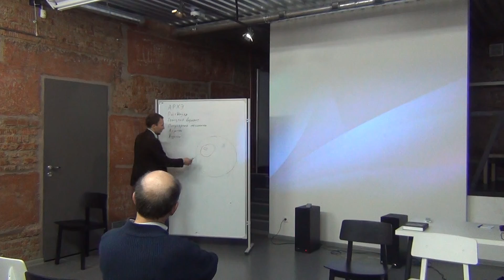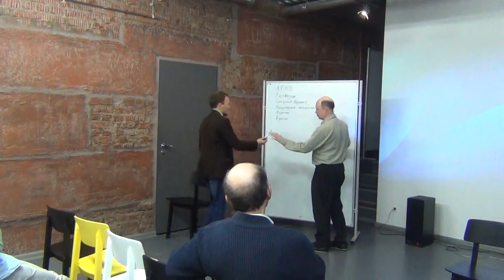ДНК_08.10.2016_часть1